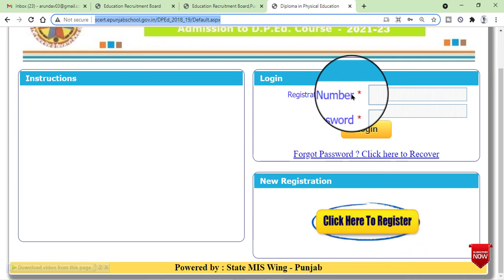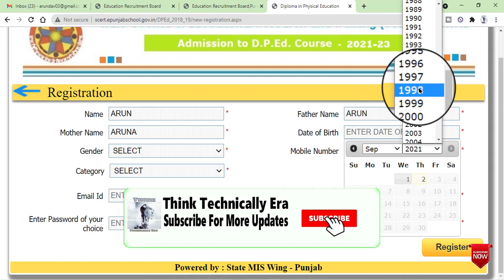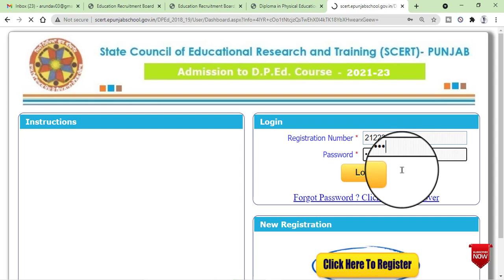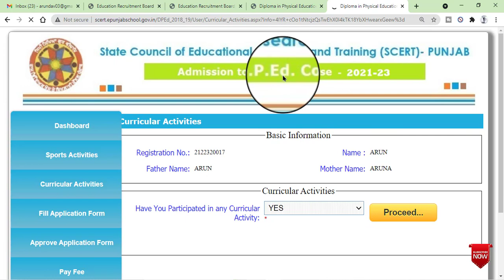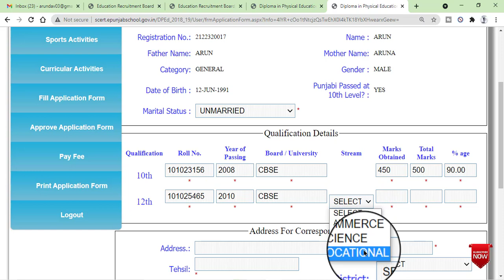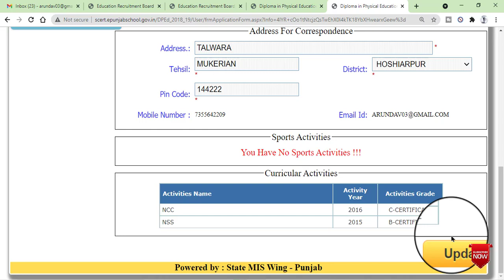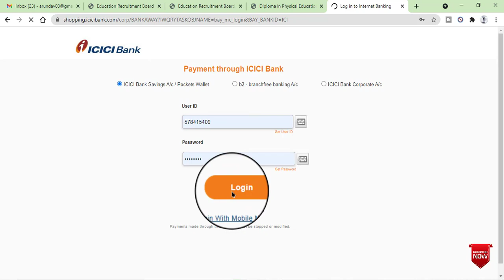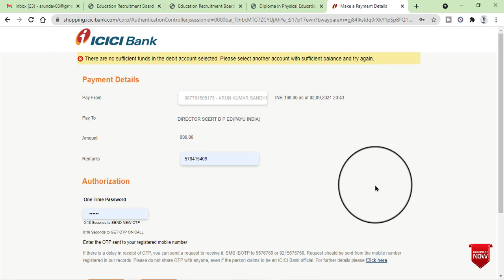D.P.Ed Online Registation Starts • SCERT D.P.Ed Online Application Form Step By Step Process Filling